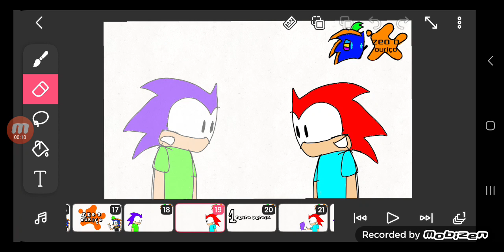o que o sonho significa